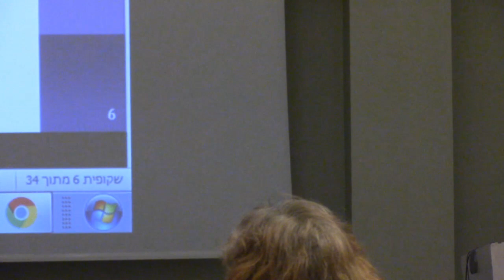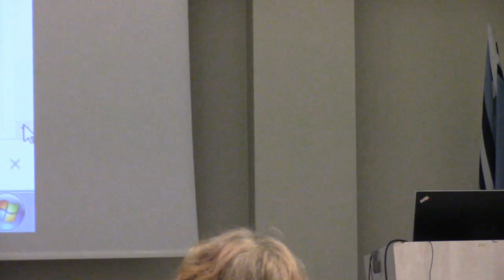מפגש בבית חיל האוויר, 29 בנובמבר 2018